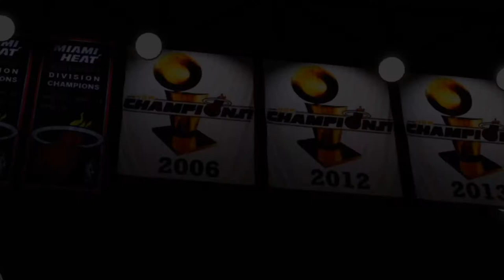JIMMY BUTLER IS A SHUTDOWN DEFENDER!!! ONLINE PLAYER CONTROL NBA 2K20!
*Online Player Control*

Music 🎶🎵
Groovepad

PS4: JREDJR20 🎮

More Videos Sooon
FOE✊🏽💯
Bless Up 🙏🏽

This video was recorded during NBA 2K20 Player Control online. Content was against real online players with the real Jimmy Butler ratings. NOT MY PLAYER/ MY CAREER OR ANY CREATED PLAYERS.